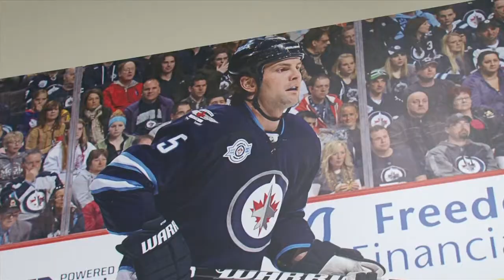JETCETERA: Inside the Jets' summer workout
September 11, 2012 - Mark Stuart and Olli Jokinen take the Free Press through a typical summer workout routine.